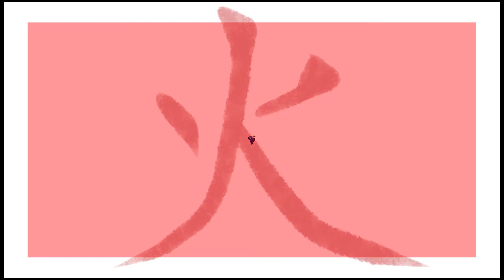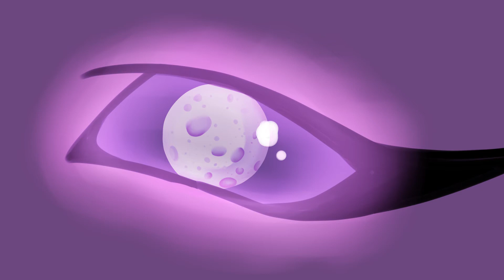Apró Anna - THE FIVE ELEMENTS